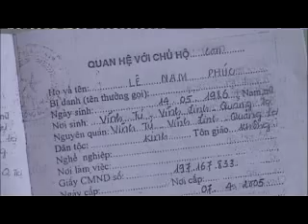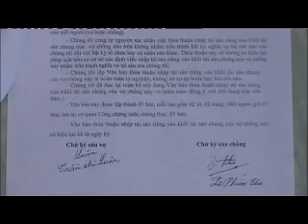Oxfam - TS Quảng Trị - Phóng sự về Dân chấm điểm M-score 4/1/2016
Phóng sự về ông Lê Phước Thọ tại tỉnh Quảng Trị đã gặp rất nhiều khó khăn trong việc đề nghị cấp lại giấy chứng nhận quyền sử dụng đất. (Phần 3)